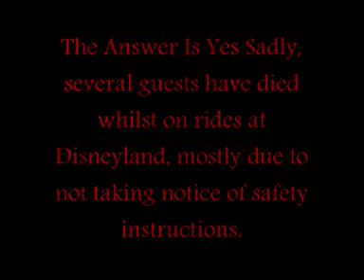disney urban legends